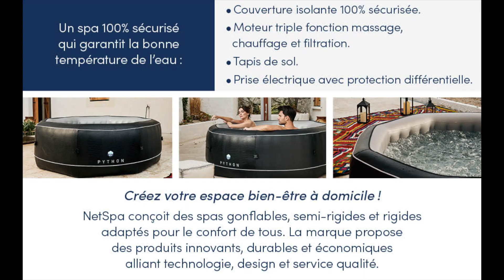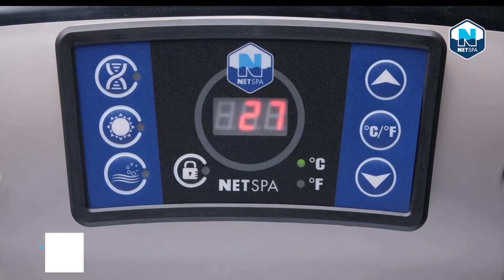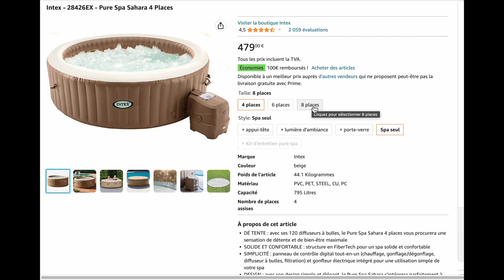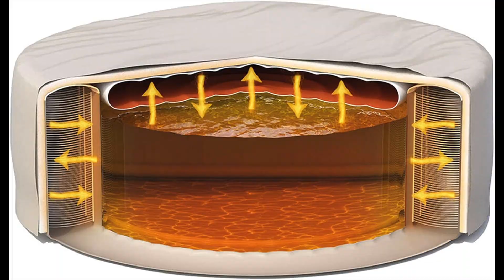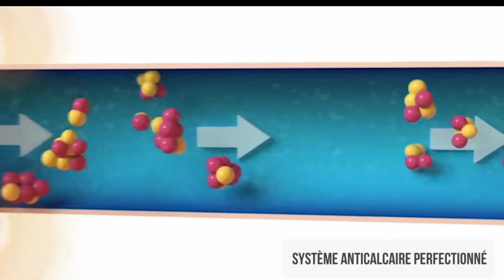TOP 3 : Meilleur Spa Gonflable 2023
1️⃣ Spa Gonflable Octogonal NETSPA
2️⃣ Spa Gonflable Pure Spa Sahara INTEX
3️⃣ Spa Gonflable Miami Airjet BESTWAY

Comment bien choisir un spa gonflable à utiliser chez soi?
Qui ne rêve pas de pouvoir se détendre après une longue journée dans un spa directement de chez soi?
C’est un achat luxueux qui en vaut la peine et qui vous permettra de profiter de moments de détente à domicile.
Si vous hésitez sur la marque, les fonctionnalités, le prix, le design ce Top 3 est fait pour vous!

Bienvenue sur la chaîne le Confort au Quotidien.
Dans cette vidéo nous avons sélectionné pour vous trois spas gonflables parmi les meilleurs du marché en 2023 et ce dans un ordre de prix décroissant en ayant toujours à coeur de vous proposer des produits de qualité à des prix très intéressants.

0:00 : Présentation
0:53 : Spa Gonflable Octogonal NETSPA
3:20 : Spa Gonflable Pure Spa Sahara INTEX
5:12 : Spa Gonflable Miami Airjet BESTWAY
6:53 : C'est à vous de choisir :)